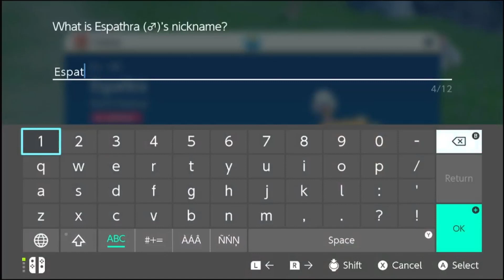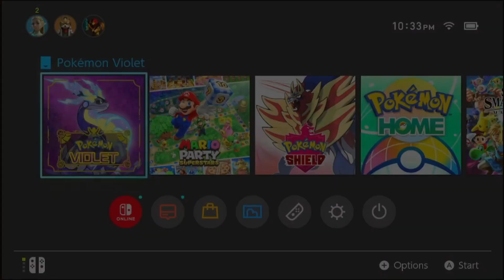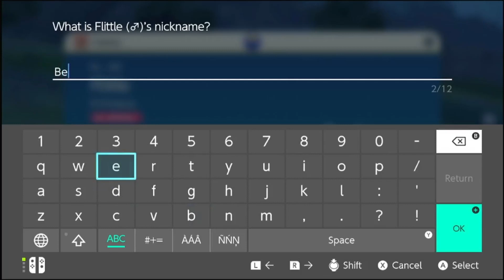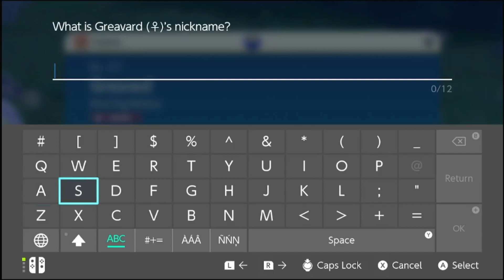Pokemon Violet! I MADE A MISTAKE!!!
I MADE A MISTAKE! So at one point in the video I join in with a couple of friends for a short time. That wasn't the problem the problem was that in making so that they could be heard in the recording also made it to where the game audio basically plays twice... and it is noticeable. So I need to apologize for the mistake, so I am very sorry for the screwy game audio that happens when I join with my friends.

In this episode we continue our journey through Pokemon Violet! We start off with catching some Pokemon. We then move on to exploring. At some point I join a voice chat with some of my friends in it, I once again apologize for the audio issues that arise from that. Once my friends get off I keep playing for a bit and just do some more exploring.